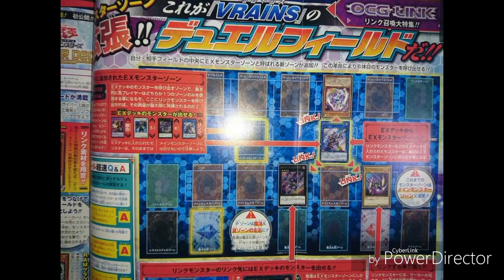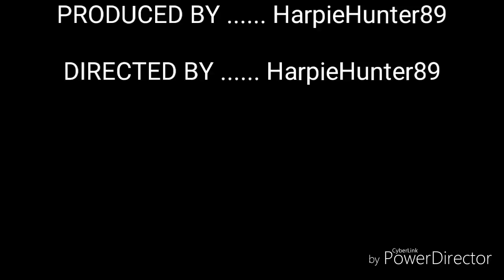The New Link Mechanic and What it means for the Game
My thoughts and opinions about the new mechanic and how i feel about it as well as a brief overview of the mechanic itself.